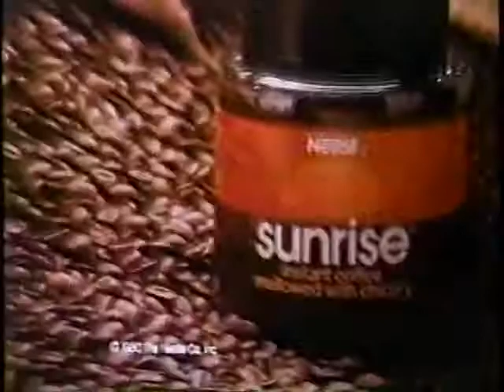Sunrise Commercial Ad 1981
Here's A Commercial Ad With Testimonials For Sunrise Coffee.

Voiceover By ?